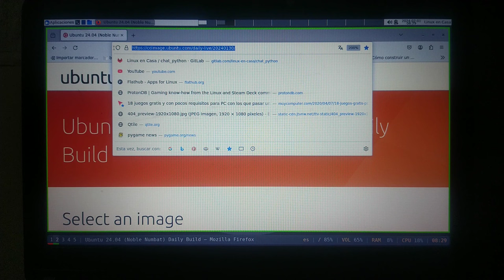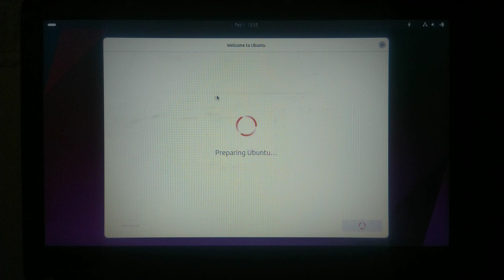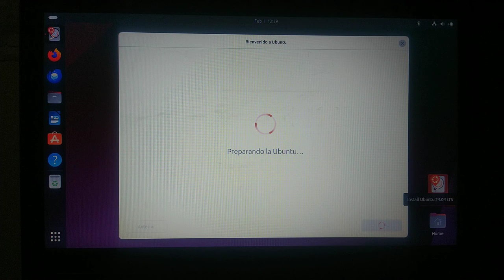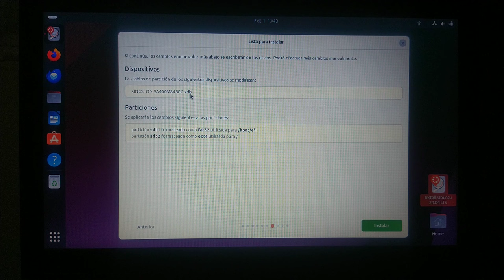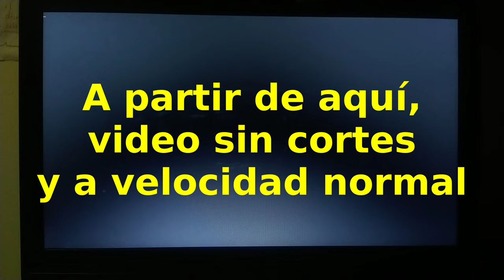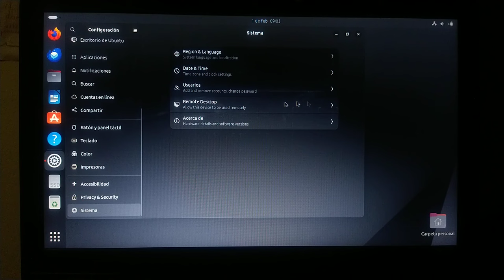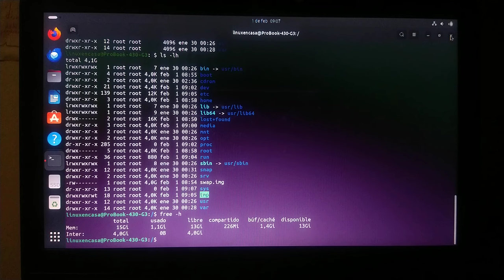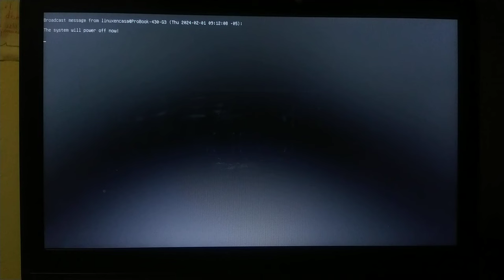Ubuntu 24.04 - Instalación en Portátil H.P. ProBook (El ansia de quererlo ya :-)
Advertencia:  Estoy probando una versión Daily Build de Ubuntu 24.04 LTS con fecha del 30 de Enero de 2024 y se encuentra en la rama de desarrollo al momento de hacer este video.  Se aconseja usarlo solo a manera de pruebas.

Si deseas, puedes empezar a probar la próxima versión LTS de Ubuntu con nombre clave Noble Numbat.  En este vídeo muestro la instalación en un portátil con Procesador Intel i5 de sexta generación.
Se utiliza la image iso noble-desktop-amd64.iso descargada de:
Con fecha del 30 de Enero de 2024.